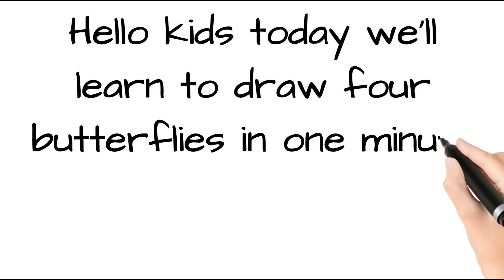draw butterfly in one minute एक मिनट में तितली का चित्र बनाए।